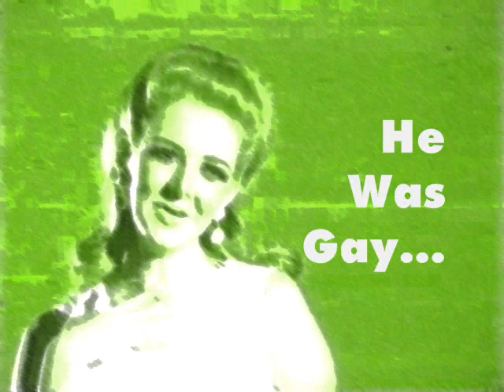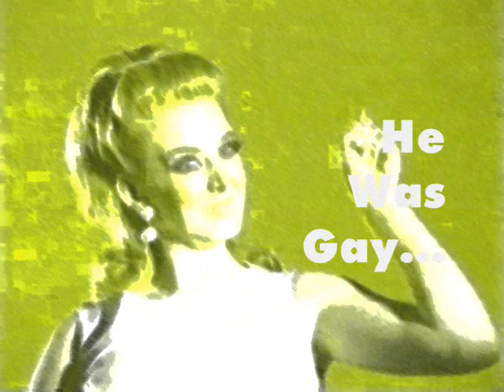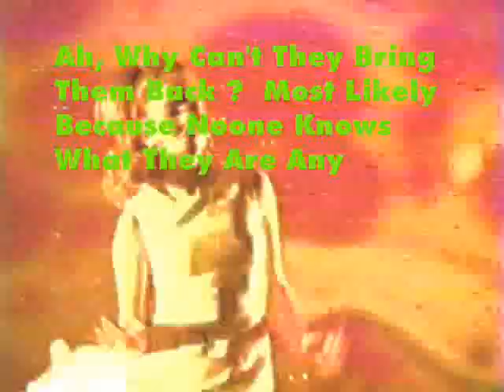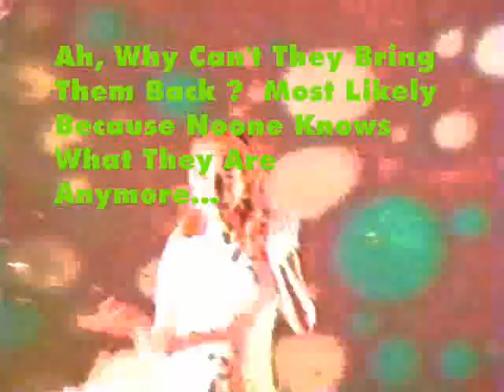60 Minutes Reports On The Mini-Skirt Of The 1960's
Ask yourself, did Mike Wallace maybe wear one since he seemed to know so much about what women wanted ?  Bonus, listen for classic 60's commercials like Rod Sterling doing an Anacin ad.